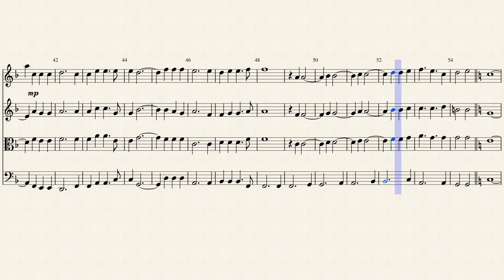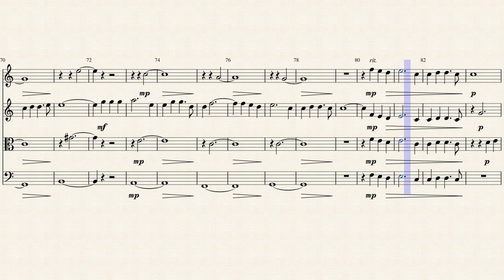Be Still, My Soul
Arranged for string quartet, this soothing hymn (LDS Hymns #124) can work wonders for an anxious soul. The melody is from Jean Sibelius' "Finlandia," and it has been used extensively in Christian music.

Lyrics:

With patience bear thy cross of grief or pain.
In ev'ry change he faithful will remain.
Be still, my soul: Thy best, thy heav'nly Friend
Thru thorny ways leads to a joyful end.

2. Be still, my soul: Thy God doth undertake

3. Be still, my soul: The hour is hast'ning on